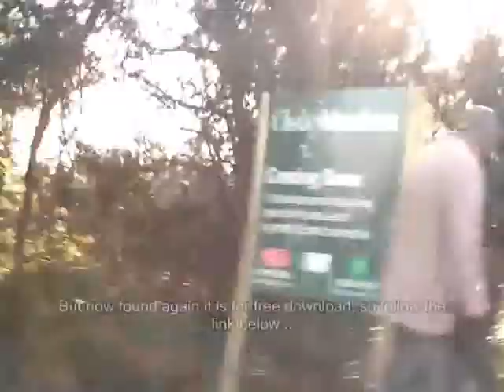Wikm (P-Dough) - Broadmoor